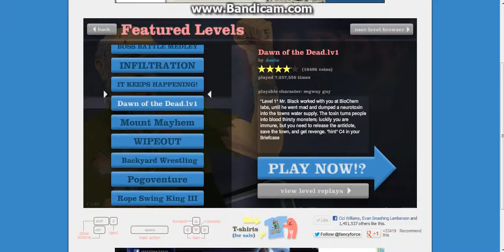WAL-MART NATION AND HAPPY WHEELS!!!!!!!!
THE MOST EPIC COMBINATION EVER!